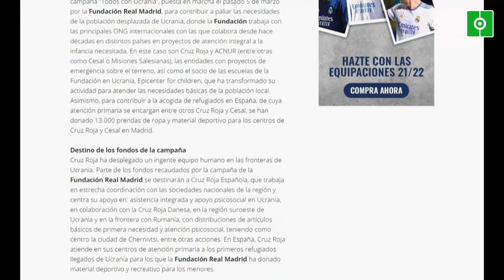El Real Madrid dona un millón de euros para la población ucraniana desplazada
El Real Madrid anunció este miércoles que donará un millón de euros para “contribuir a paliar las necesidades de la población desplazada de Ucrania” debido a la invasión de Rusia, como parte de la campaña “Todos con Ucrania” que puso en marcha el pasado 5 de marzo a través de la Fundación del club.